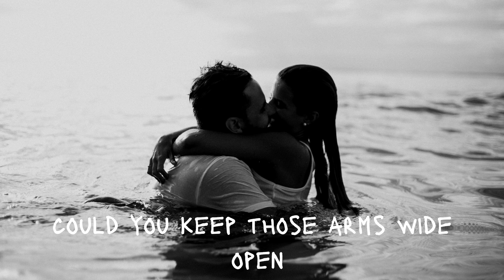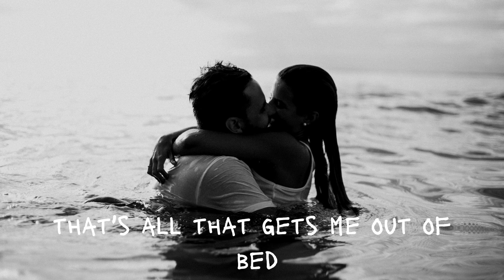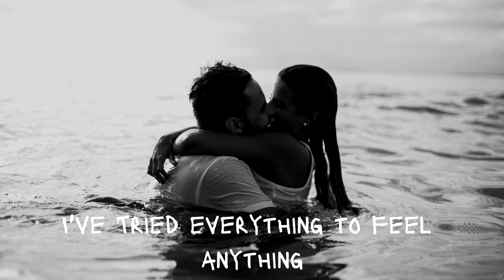ROLE MODEL - a little more time lyrics